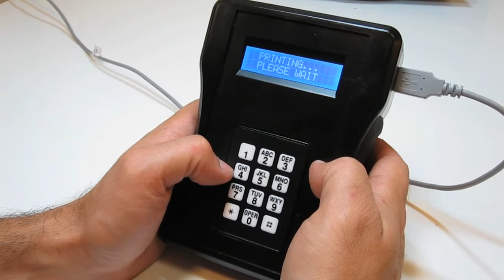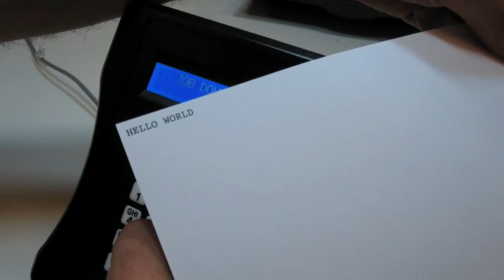Arduino Datalogger Printing!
This is a new datalogger that GRND Lab is working on, that prints on most printers without the use of a computer or drivers. Intended for data collection in the field.